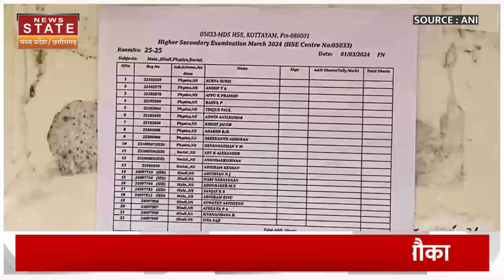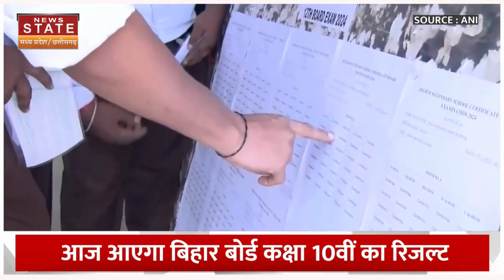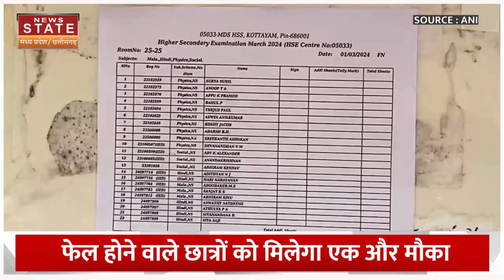Bihar Board 10th Result 2024: परीक्षा में Fail हो गए तो बिना चुक के सबसे पहले करें ये काम! | Latest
बिहार बोर्ड ने 10वीं कक्षा का रिजल्ट जारी करने को लेकर सभी तैयारियां पूरी कर ली हैं. बोर्ड की तरफ से मैट्रिक का रिजल्ट दोपहर 1:30 बजे जारी कर दिया जाएगा. रिजल्ट घोषणा की जानकारी बोर्ड की तरफ से ऑफिशियल वेबसाइट पर 30 मार्च को ही साझा कर दी गई थी. जिसमें कहा गया था कि रिजल्ट 31 मार्च को दोपहर 1:30 बजे जारी किया जाएगा. रिजल्ट के आते ही छात्रों को डर सताने लगता है. कुछ सबजेकट में उम्मीद के मुताबिक नंबर ना आने पर छात्र निराश हो जाते हैं. वहीं किसी सबजेकट में फेल हो जाने पर उन्हें और भी बड़ा झटका लगता है. लेकिन ऐसे में फेल होने वाले छात्रों को बोर्ड पास होने का एक और मौका देगा.

Bihar Board has completed all preparations for releasing the 10th class result. The matriculation result will be released by the board at 1:30 pm. As soon as the results come, students start feeling scared. Students get disappointed when they do not get marks as expected in some subjects. At the same time, if they fail in any subject, they get an even bigger shock. But in such a situation, the board will give another chance to the failing students to pass.